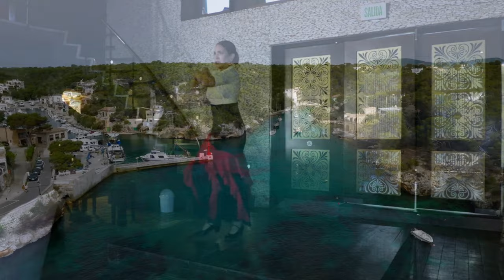Flamenco Spanish Guitar - Chapter 7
The 7th Chapter: You're watching and listening to my seventh video of a passionate collection of lively, and romantic Flamenco/Spanish Guitar Music to listen to while working, studying, gardening, doing chores, talking a walk, reflecting, or even cooking...